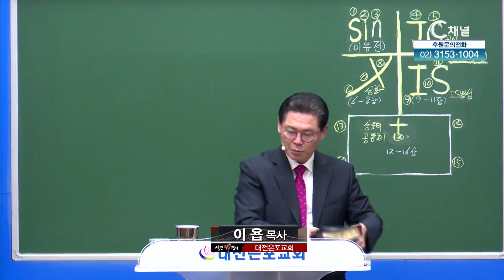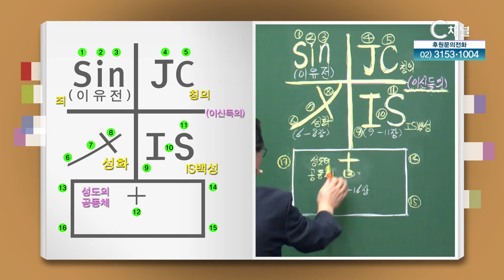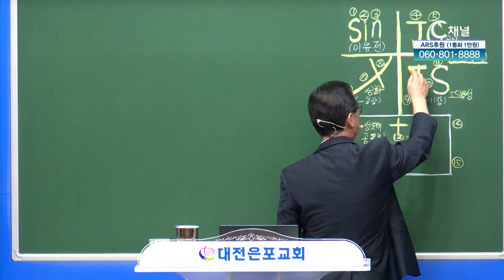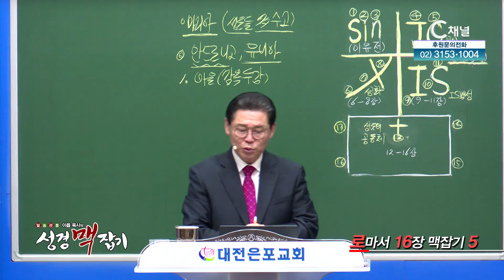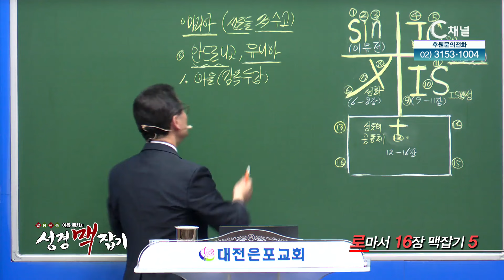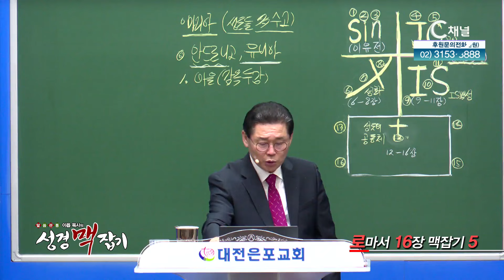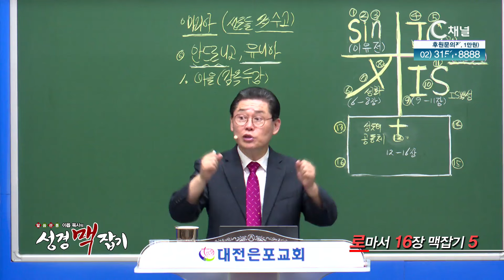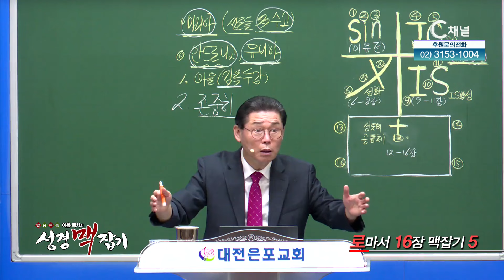로마서 16장 맥잡기 5┃이욥 목사┃C채널 [이욥 목사의 성경 맥잡기] 392회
[말씀 관통 이욥 목사의 성경 맥잡기]
로마서 16장 맥잡기 5 (로마서 16장 6~12절)

방송시간
본방 : (목) 오전 4시
출연자 : 이욥 목사